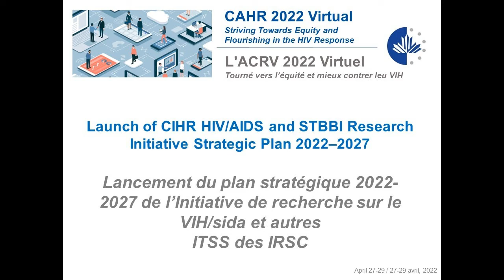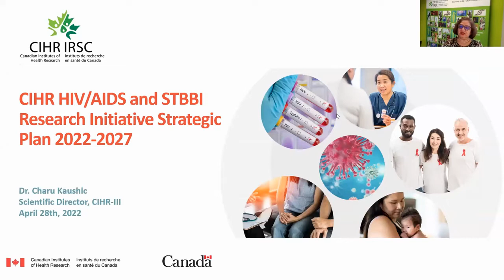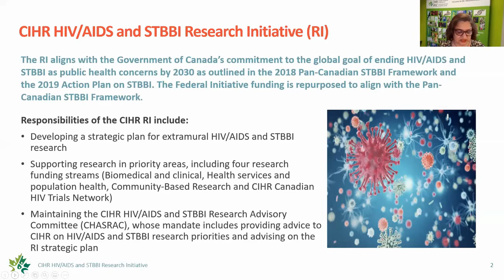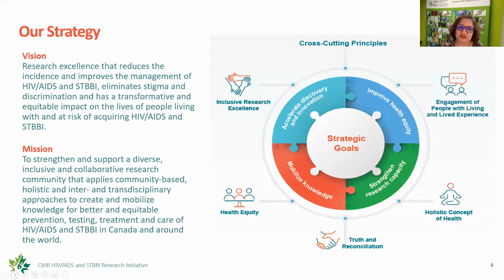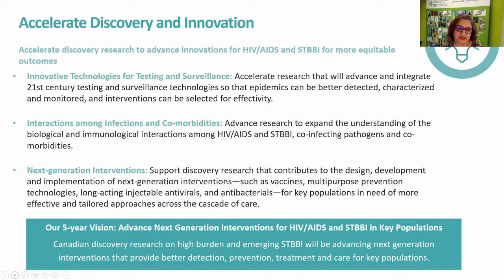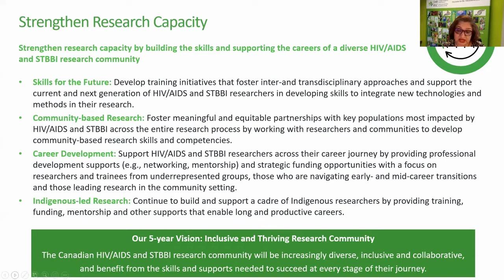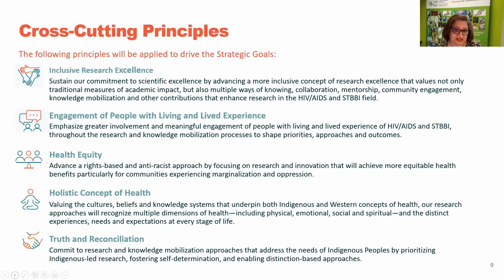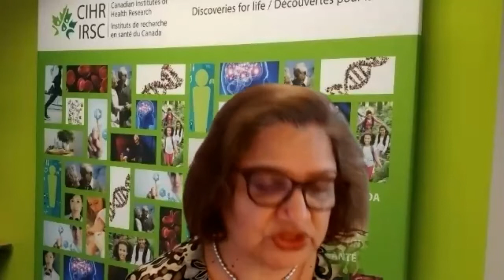CAHR 2022: Launch of CIHR HIV/AIDS and STBBI Research Initiative Strategic Plan 2022–2027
Lancement du plan stratégique 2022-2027 de l’Initiative de recherche sur le VIH/sida et autres ITSS des IRSC